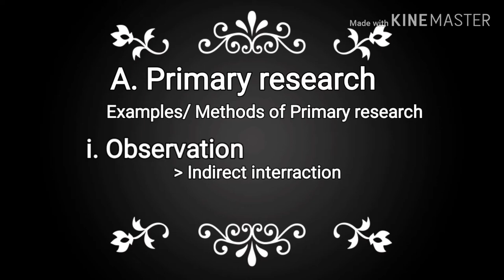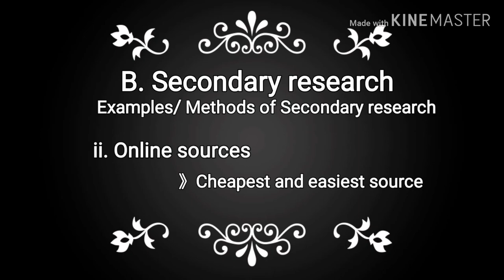Exploratory research method, its types, advantages and disadvantages explained in Nepali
The video follows the brief explanation of one of the research method known as Exploratory research method. I tried my best to explain it in Nepali language, if any mistake you have found then let me know.